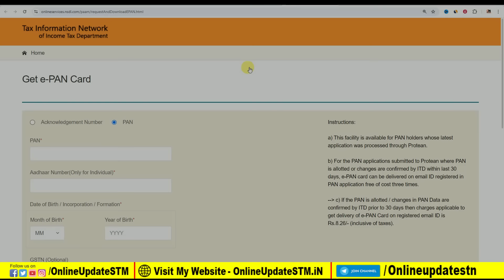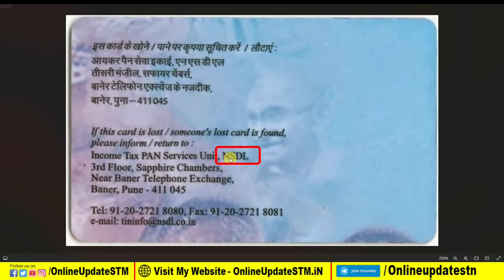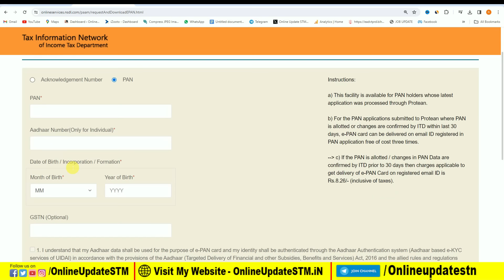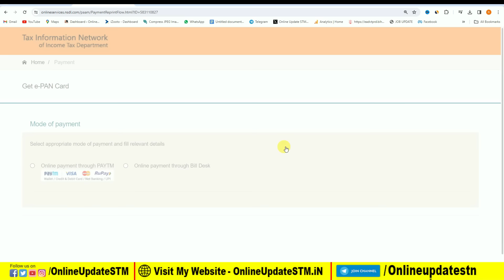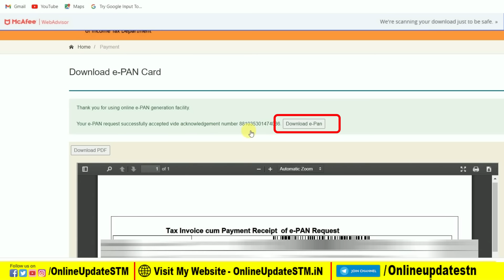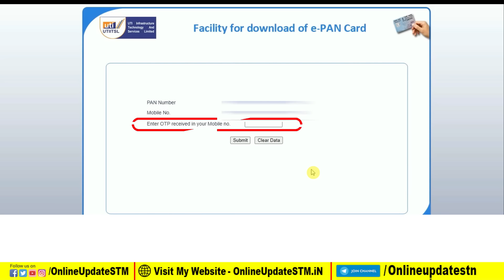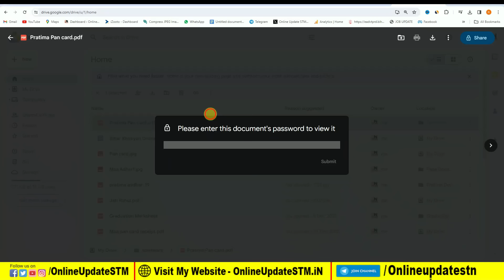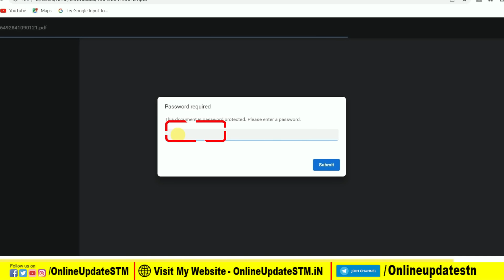Pan Card Download Kaise kare 2024 | How to Download Pan Card Online | Download e pan card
Hi
Dosto Aaj Ki Is Video Me Maine Aapko Ye Bataya Hai Pan Card Download Kaise kare 2024 | How to Download Pan Card Online | Download e pan card Ummeed Hai Aapko Ye Video Bahut Pasand Aayegi

Important Vidoes-

MY EQUIPMENTS :
Camera Canon 200D Mark 2
50mm Lens
Camera Tripod